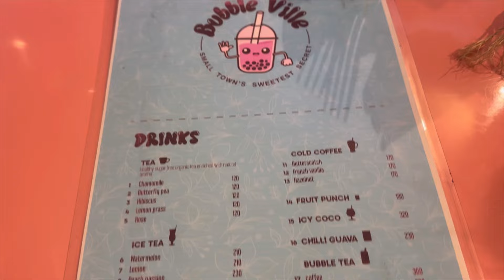Testing japanise cheese 🍰 cake // food Vlogs // pasighat// Arunachal pradesh